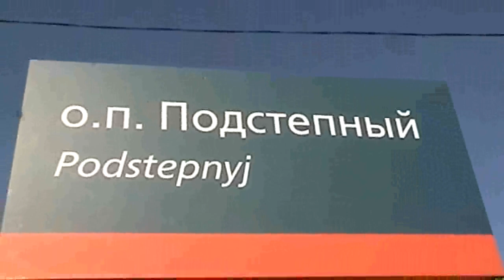последний раз в этом году мы на каренде. На велосипедах 3 км. 04. 10. 2019